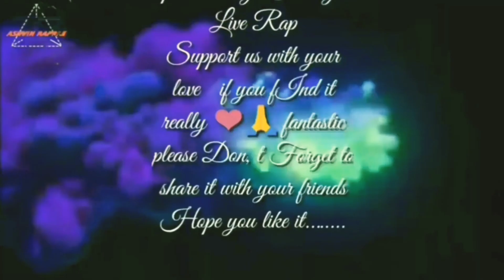Dedicated is Bohemia Full Song _Freeryle Rap of _2021_Ashvin Rapper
🔷Full Song🔷

 (2) presenting   Dedicated is  Bohemia   (  (((Freestyle Rap)) of by Ashvin Rapper

🔷Singer-Ashvin Rapper

🔷 Rap-Ashvin Rapper

🔷 Lyrics:Ashvin Rapper

🔷 Video Director:Ashvin Rapper

🔷 presented by: Freestyle  Rap